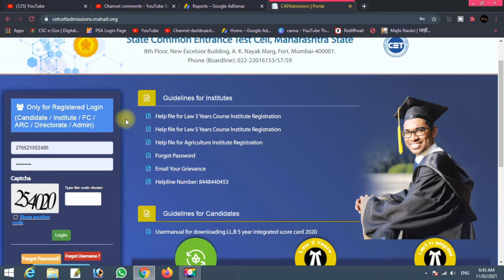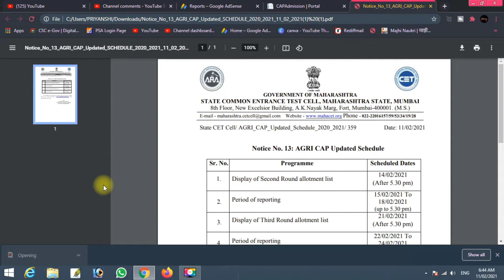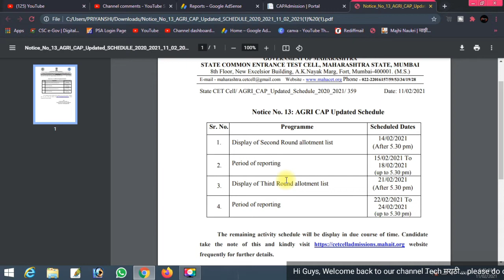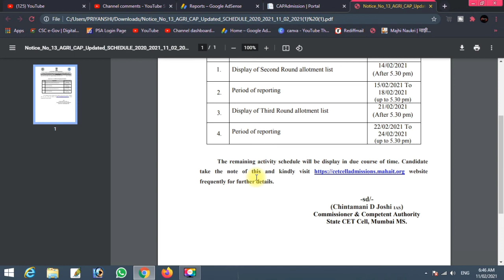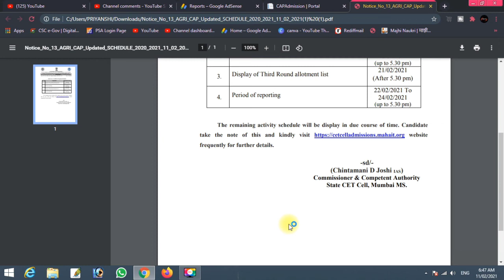BSc agri admission 2021 | New dates of second and third round | दुसरा आणि तिसरा राऊंड कधी लागणार ?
B. Sc. Agriculture - Notice No. 12 & Refuse option?
Bsc agri admission 2021 | 4 rounds | spot round information | खुश खबर 😂 चार राऊंड होणार ऍग्रीचे
Biggest updates from CET cell || यंदाला Agriculture साठी किती Round || Notice No 12 | 2nd round कधी?

in this video we will discuss about  how many rounds of Bsc agri and what is the date of second round of Bsc agriculture admission process 2021

 admission process of agriculture courses is totally depend upon percentile, such as  Bsc agriculture, BSc horticulture, BSc community science ,B tech biotechnology, B tech Agricultural engineering, BTech Food Technology , BSc forestry  ,bfsc fisheries science.